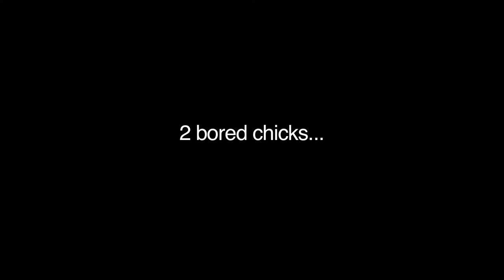Clubbin' Official Trailer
Official trailer for the new short film 'Clubbin'